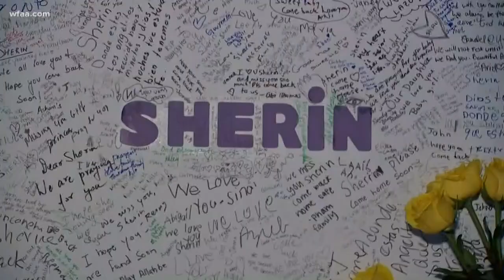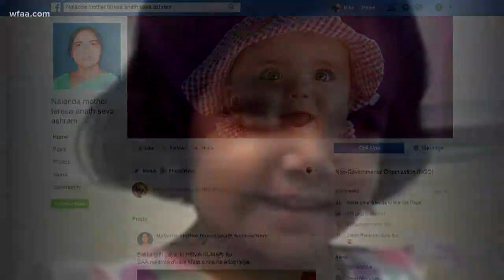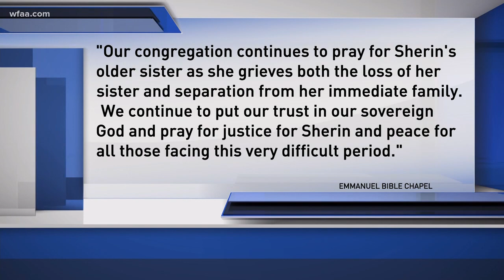Warrant: Father now claims Sherin Mathews choked